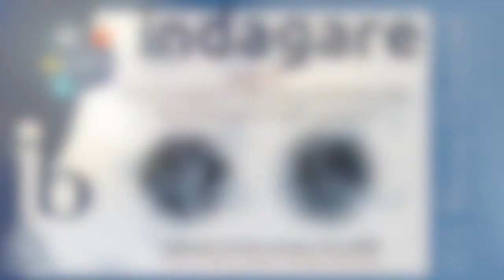Indagare 2020. 00. Presentaciones. Encuentro virtual de estudiantes de Bachillerato Internacional.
Presentaciones de Indagare 2020, encuentro dirigido a estudiantes del Programa del Diploma en Bachillerato Internacional de toda España, organizado por ASIBI, la Asociación Ibérica de Centros de Bachillerato Internacional, con el objetivo de que los alumnos de diferentes centros intercambien impresiones sobre su experiencia en el Programa de Diploma, y conozcan modelos de trabajos de investigación elaborados por otros compañeros, con posibilidad de profundizar en los procedimientos y la metodología de investigación que han sido más eficaces en cada caso.